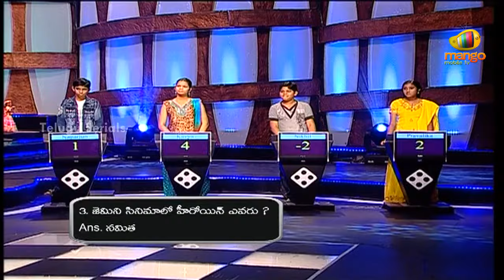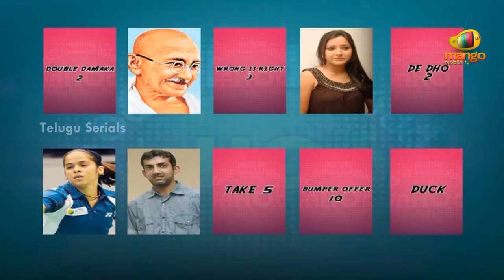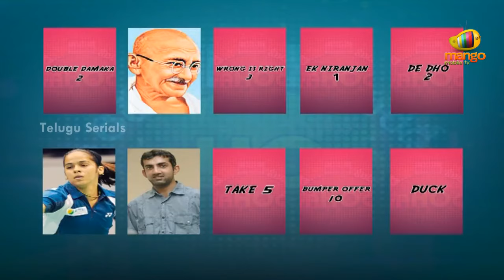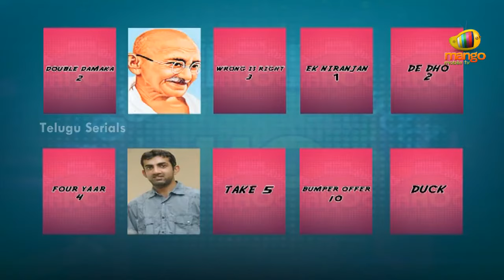Yahoo Game Show with Prabhakar - Episode - 22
Watch Yahoo, an interesting game show on Gemini TV. Hosted by popular TV star Prabhakar.